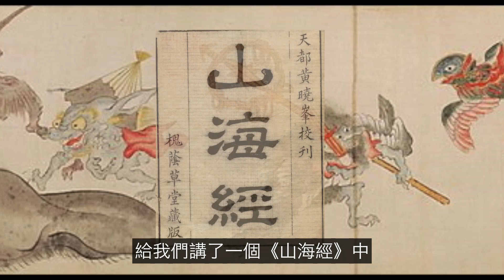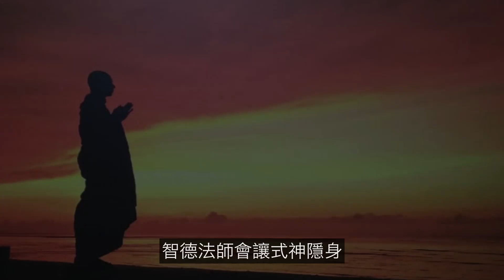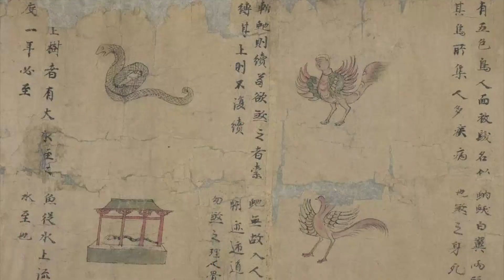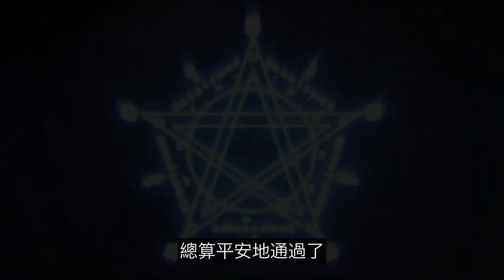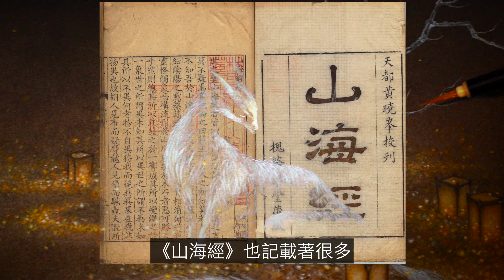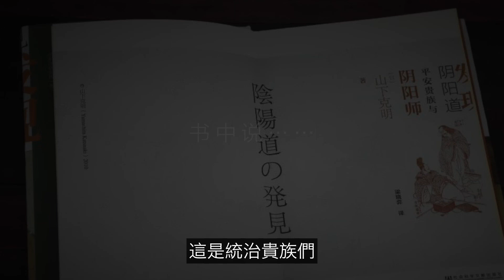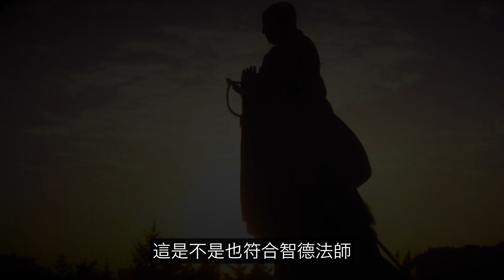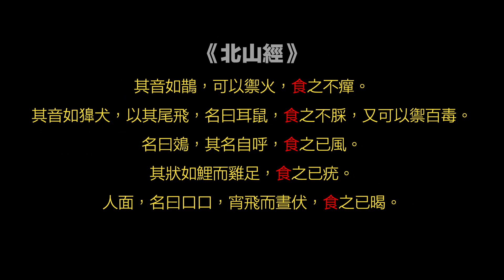食譜《山海經》的黑暗真相，隱藏在日本妖怪身上，白狐之子安倍晴明給我們留下了線索……|自說自話的總裁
簡介：
这是一期《山海经系列》——山海经的有五个惊奇之二。
我们来聊聊人类与妖怪的故事。
为什么《山海经》是本食谱，食谱的背后可能有什么黑暗的真相……
頻道內容整理如下：
→→《自然地理》
→→《动物世界》
→→《心理系列》
→→《財經系列》
3，蘇美爾（神話-尼比魯-阿努納奇、蘇美爾王表、吉爾伽美什、Enkidu與蚩尤）
4，埃及（圖坦卡蒙-法老的詛咒、阿肯那頓-摩西與一神教）
7，西藏（羅桑倫巴、岡仁波齊；象雄傳說、吐蕃魔女、密宗雙修、轉世靈童）
9，歐洲（25萬年前的UFO殘骸&記錄南極的古地圖）
1，天狼星三部曲（天狼星魚人早已造訪地球）
2，太陽究竟是什麼（太陽上的蟲洞&人類登陸太陽）；
3，地球是個生命體（死亡之圈&进化假说）；
1，鼻子；2，鼻毛；3，進化；4，眼睛；5，鬍子
1，婦好；2，殷商雅利安；3，九層妖塔；4，黃帝
航海傳（完結）
王直傳（完結）